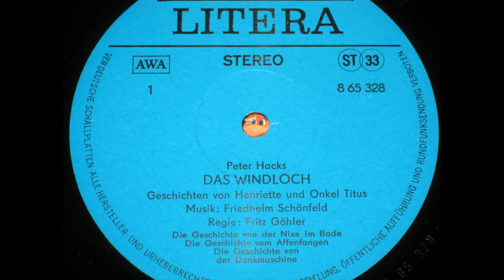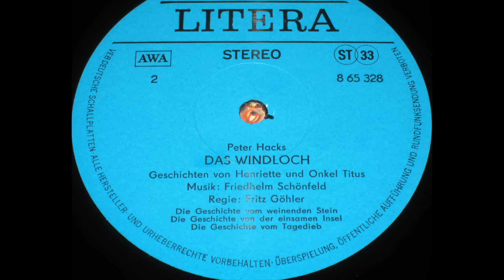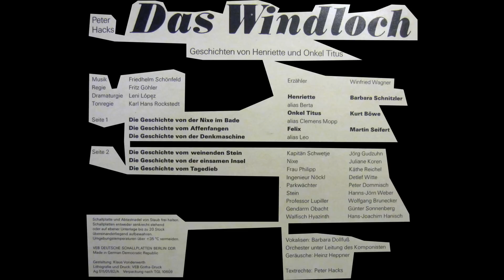Das Windloch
Das Windloch Geschichten von Henriette und Onkel Titus
von Peter Hacks

Seite 1
Die Geschichte von der Nixe im Bade
Die Geschichte vom Affenfangen
Die Geschichte von der Denkmaschine
Seite 2
Die Geschichte vom weinenden Stein
Die Geschichte von der einsamen Insel
Die Geschichte vom Tagedieb

Erzähler: Winfried Wagner
Henriette alias Berta: Barbara Schnitzler
Onkel Titus alias Clemens Mopp: Kurt Böwe
Felix alias Leo: Martin Seifert
Kapitän Schwetje: Jörg Gudzuhn
Nixe: Juliane Koren
Frau Philipp: Käthe Reichel
Ingenieur Nöckl: Detlef Witte
Parkwächter: Peter Dommisch
Stein: Hanns-Jörn Weber
Professor Lupiller: Wolfgang Brunecker
Gendarm Obacht: Günter Sonnenberg
Walfisch Hyazinth: Hans-Joachim Hanisch

Textrechte: Peter Hacks

Vokalisen: Barbara Dollfuß
Orchester unter Leitung des Komponisten

Geräusche: Heinz Heppner
Regie: Fritz Göhler
Dramaturgie: Leni Lopez
Tonregie: Karl Hans Rockstedt